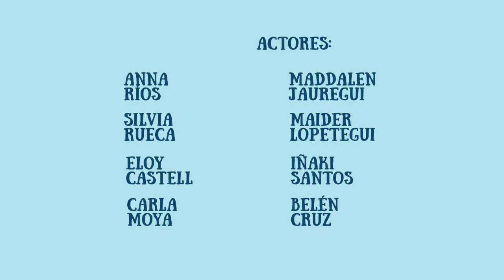OUTLET - Maialen Lopetegui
Trabajo de fin de curso del Máster de Edición y Postproducción 17-18 de Maialen Lopetegui ¡Felicidades!